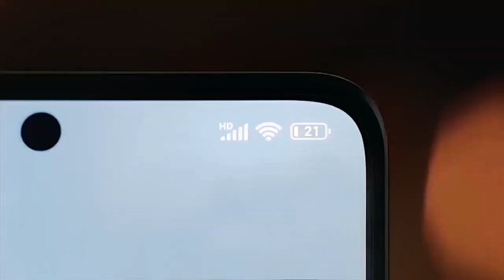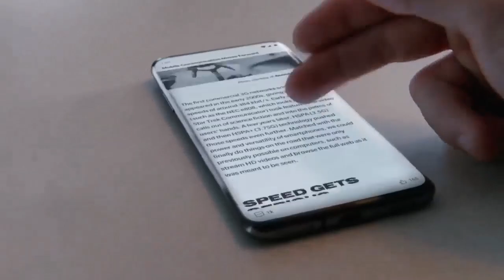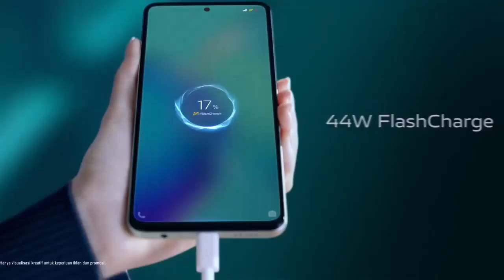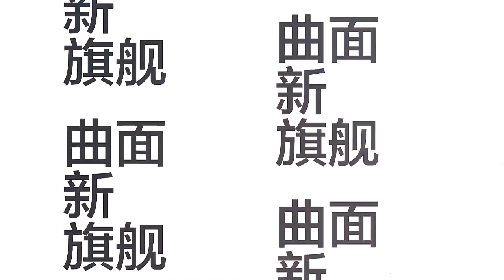Top 5 UpComing Smartphones january 2024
UpComing phones 2024 ! Price & Launch Date in india